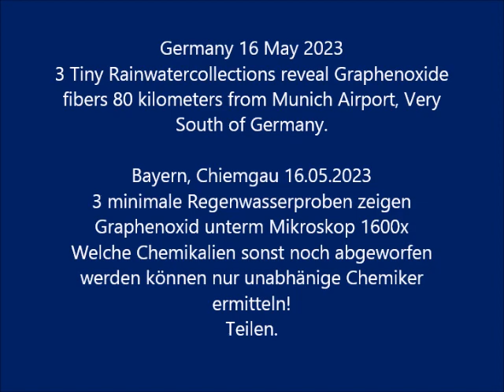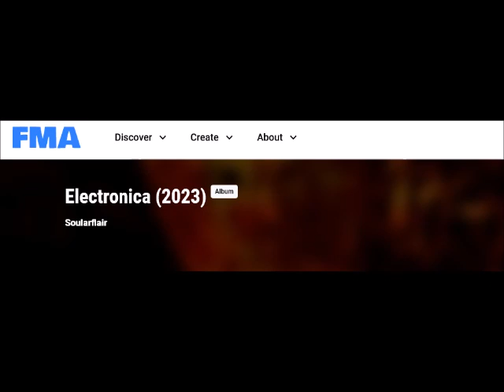Regenwasser, Deutschland, Chiemgau Graphenoxid, Rainwater Grapheneoxide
More of my Microscope Videos.
Graphenefibers in everything Germany. Graphenetubes sind überall, Mikroskopanalyse.

Germany Dog Blood filled with Nanofibers !